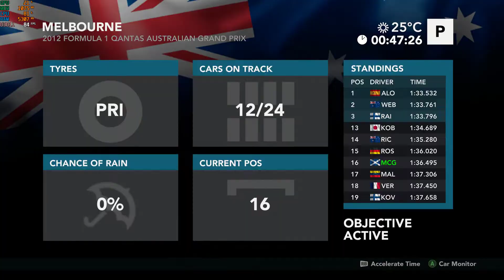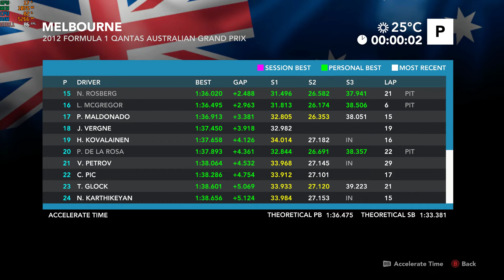F1 2012 Q9650 GTX 1060 1080P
F1 2012 running at 1080p resolution on a Q9650, paired with a 6GB GTX 1060 and 16GB DDR3 RAM